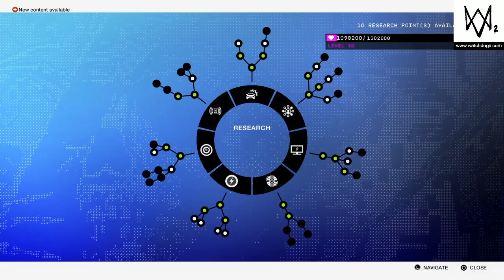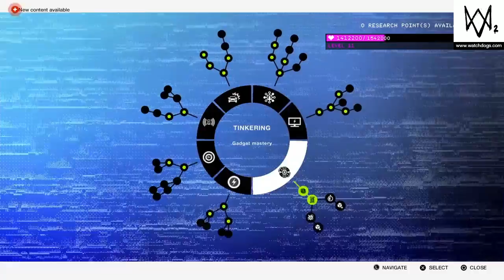Watch dogs 2 walkthrough part 8: w4tched